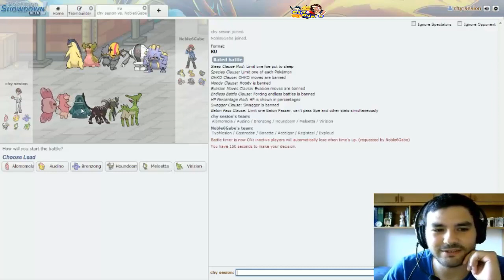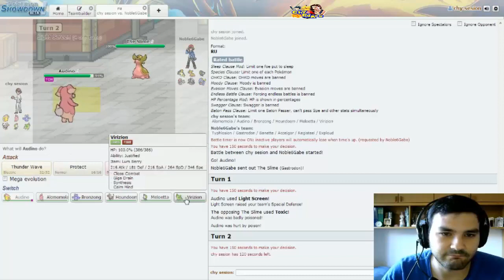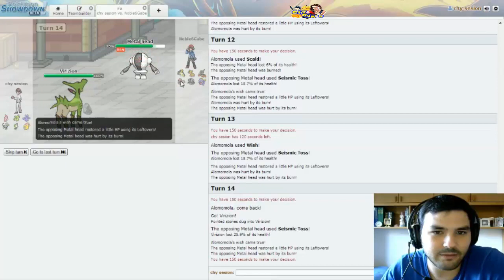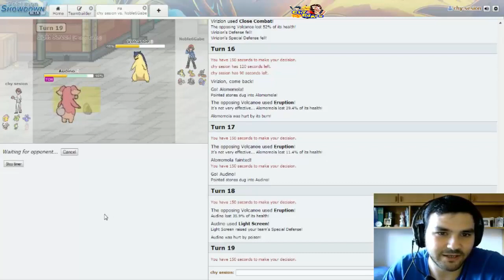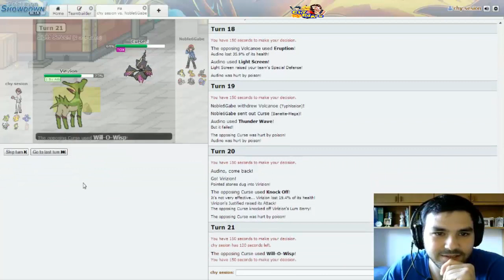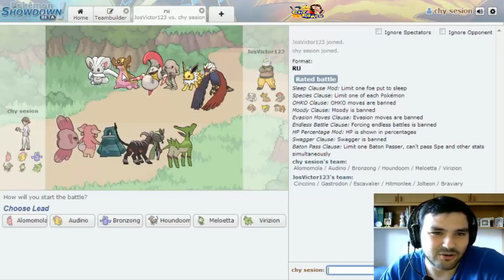Pokemon Showdown: Sesión con Equipo Random - Tier RU #2 "Alomomola lo peta"